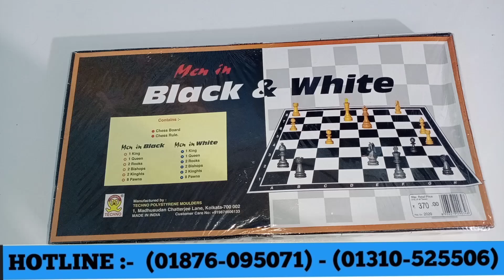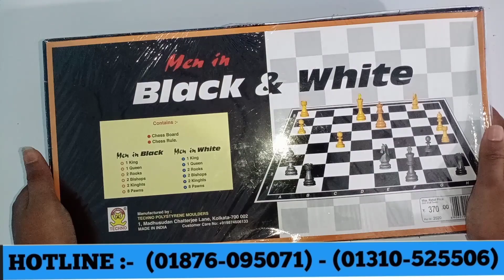পানির চেয়ে কম দামে কিনুন চায়নিজ দাবা বোড, Daba Bord Bangla Full Unboxing In Big Bazar!!